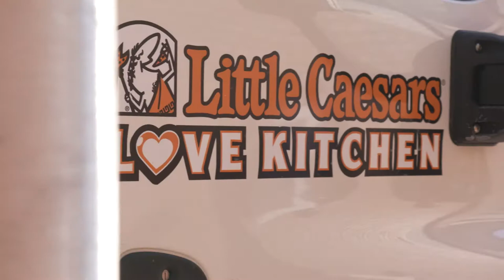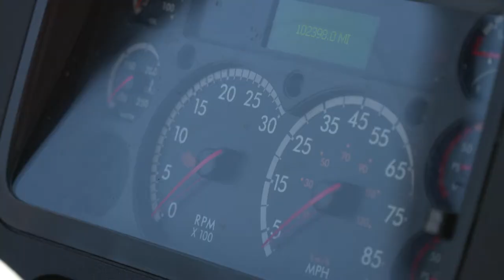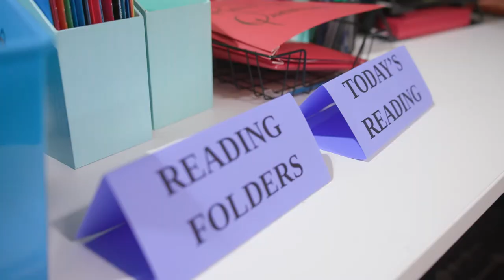ILITCH NEWSHUB: LITTLE CAESARS LOVE KITCHEN